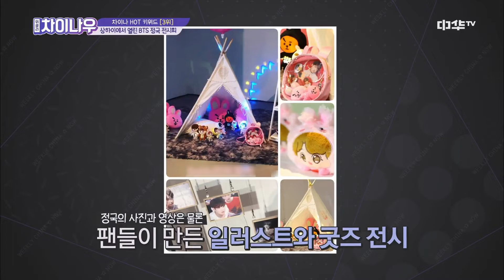weekly china now 대륙의 BTS 열풍! '황금 막내 정국' 전시회♥ 181208 EP.102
깜찍한 걸스데이 유라와 차분함과 유쾌함을 고루 갖춘 김일중 아나운서가 전하는 오늘의 중국!
‹위클리 차이나우›에서 쉽고 재미있게 전달한다!